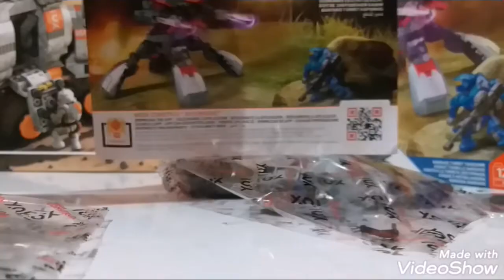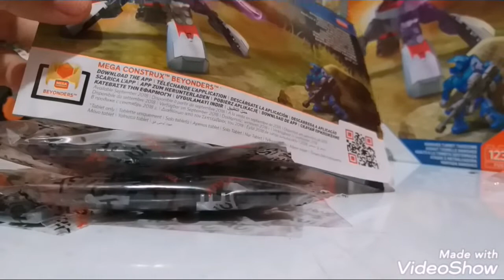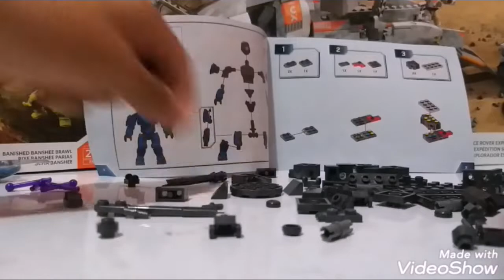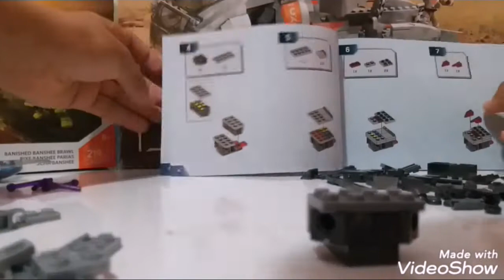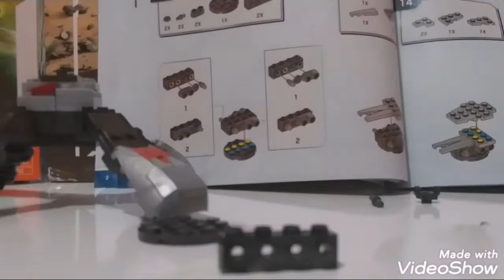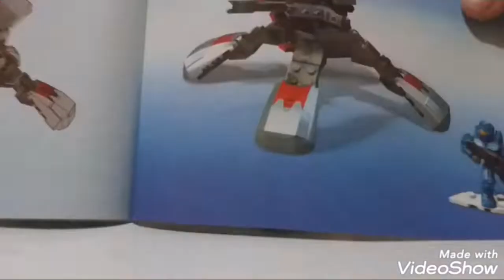UNBOXING TORRETA DESTERRADA HALO MEGA CONSTRUX😎🤩💥